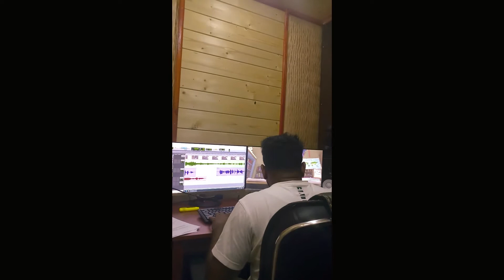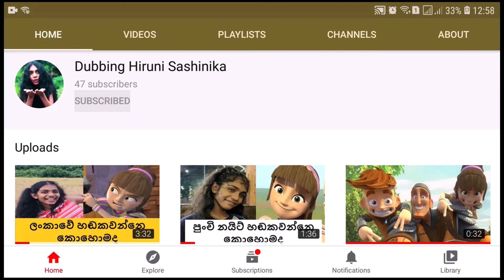Dubbing Sinhala Behind the Scenes / Dubbing Sri Lanka / ලංකාවේ හඬකවන විදිය​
This is a behind the scenes video of Sri Lankan Sinhala dubbing for TV Derana Punchi knight cartoon.
Cartoon dubbing, Dubbing Sinhala, Dubbing Sri Lanka